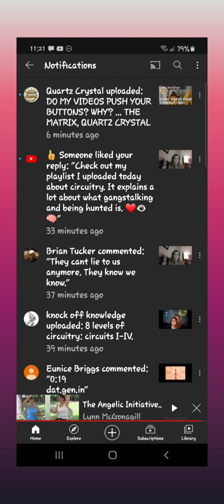SO MANY BUTTONS just begging to be pushed! did I push QUARTZ CRYSTAL's button or did she push mine??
there's just no way QUARTZ CRYSTAL could have seen any of my videos!!